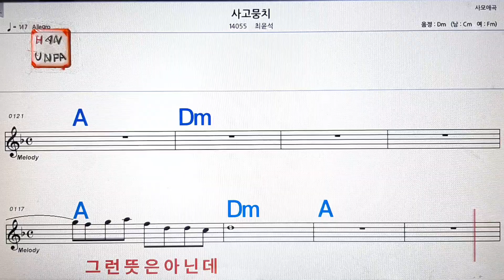사고뭉치/최윤석💋노래방, 가라오케, 코드 큰 악보,반주,가사💖Karaoke, Sheet Music, Chord, MR